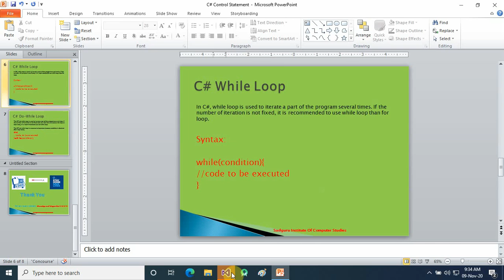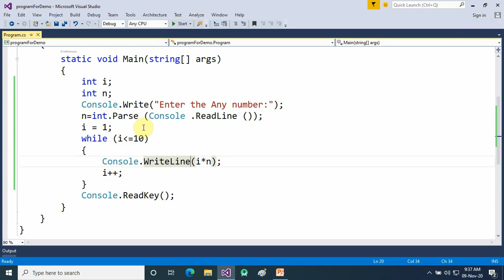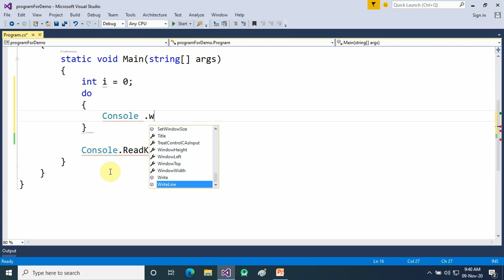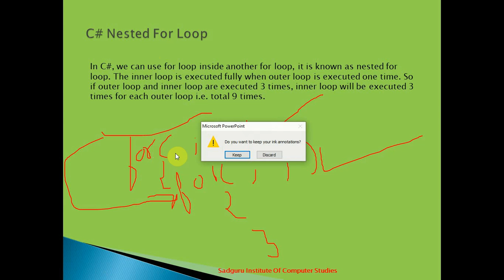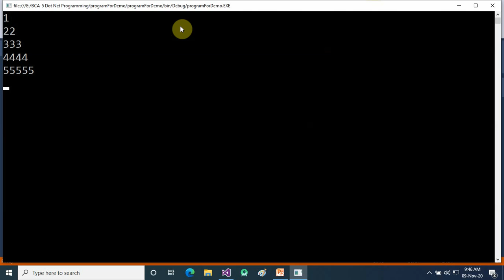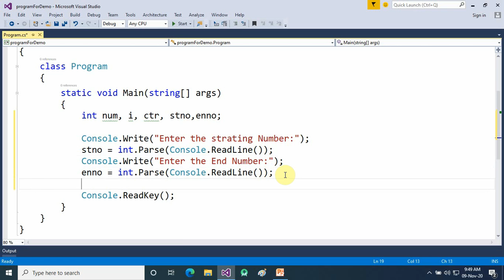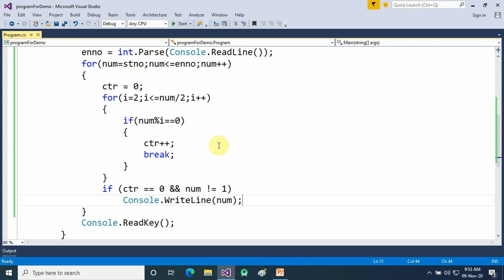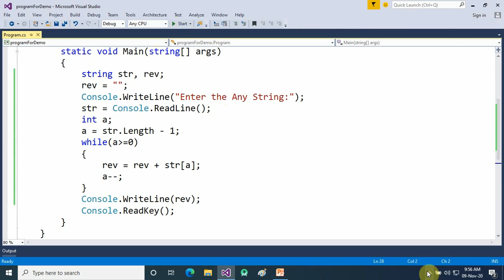C# Control Statement loop while and do while